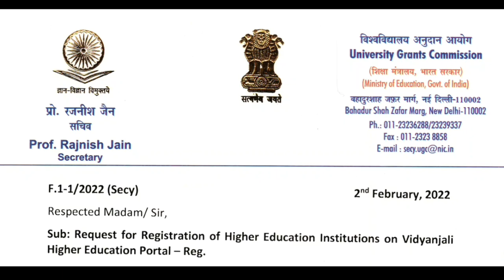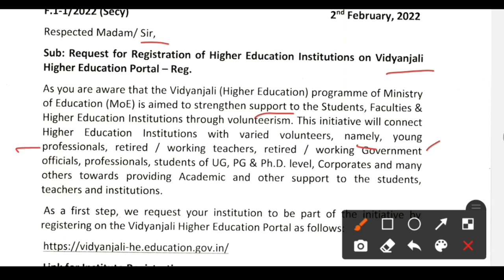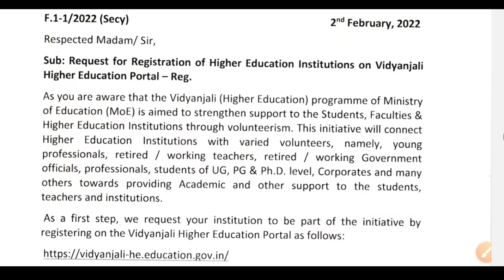TEACHER बनना चाहते हो तो अब DEGREE नहीं KNOWLEDGE चाहिए Latest update Ministry of education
PAPER 1 ENGLISH MEDIUM LIFETIME VALIDITY

Ugc net 2021 Exam morning shift,
Ugc net 2021 Exam evening shift,
Teaching aptitude,
Research aptitude,
Geography notes,
GEOGRAPHY VIDEOS,
Latest update,
Biggest update,
Good news for all students,
Good news,
Ugc net,
Answer key,
Answer keys,
Answer keys challenge,
How to check Answer keys ugc net 2021,
How to challenge Answer key ugc net 2021,
All subjects Cut off subject wise ugc net 2021,
Ugc net 2021 Result and Final Answer key Latest update,
Sad news for all students,